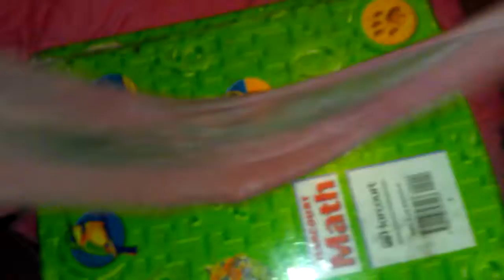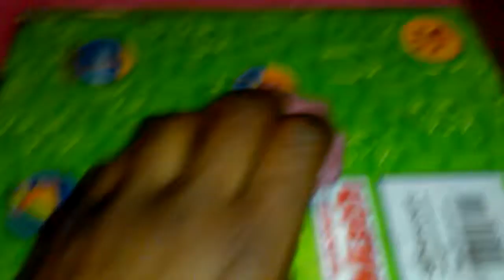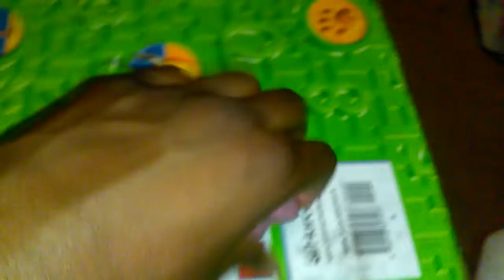February 6, 2018